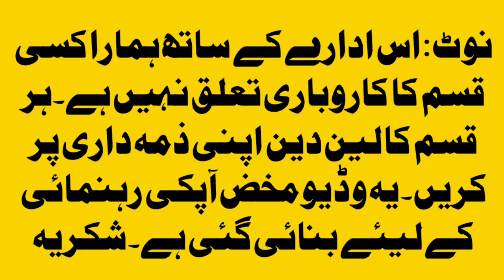Required on an urgent basis for UAE|Saudi Arabia|Qatar فوری ضرورت براۓ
Shalan & GL and KHM group is a famous overseas employment recruiting agency in rawalpindi Pakistan required on an urgent basis male and female for UAE,qatar and Saudi Arabia.
Jobs including security guard,bike rider,driver,helper,airport loader,plumber and electrition.
shalan and gl jobs update.
UAE jobs alert.
UAE jobs news.
Online visa.
free visa.
how to apply for security guard job UAE.
bike rider jobs saudi arabia.pakistani
Dubae visa update.
free dubae visa.
delivery boy visa saudi arabia.
delivery boy job.
free visa for uae.
free visa for saudia arabia.
bike rider job interview.
delivery boy job interview.
overseas job alert.
how to apply for delivery boy job?
Delivery boy job k lia kesy apply kren?
Bike rider job k lia kesy apply kren?